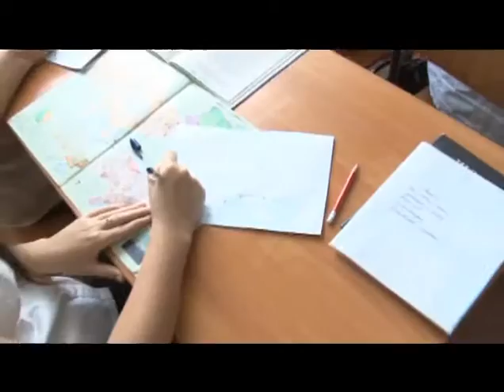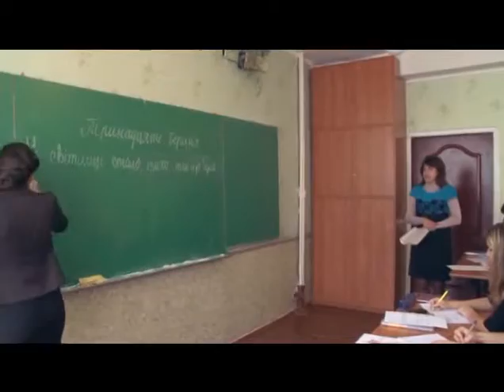Школа №16 Кременчуг. Выпуск-2013. Часть вторая